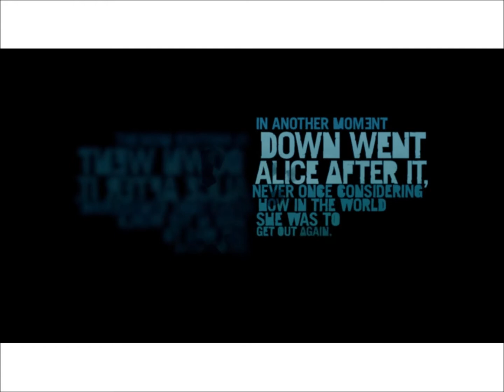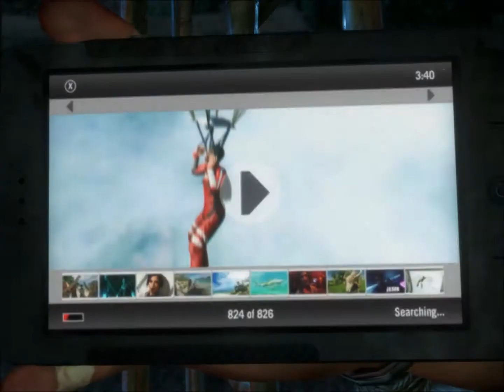(HD) Let's Play Far Cry 3: Part 1 - Escape At A Price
We start a new LP and one of the best games to come out in recent years in my personal opinion.